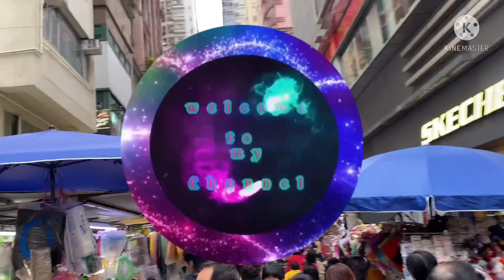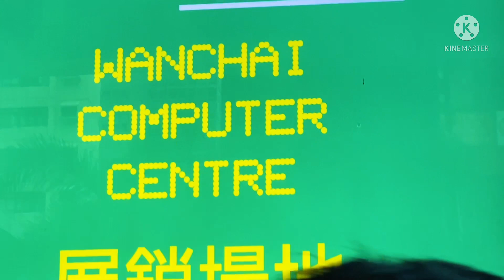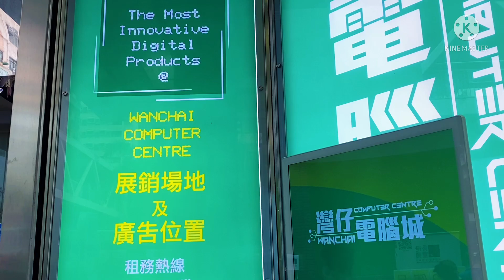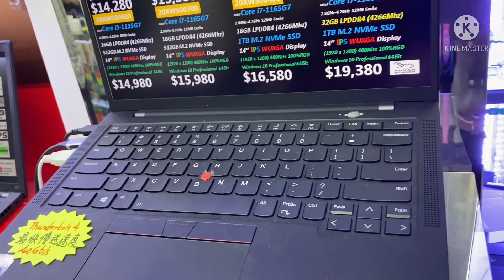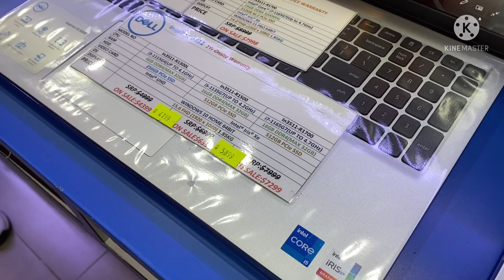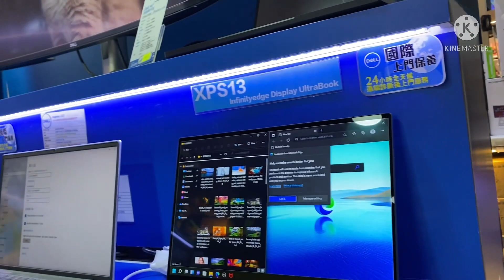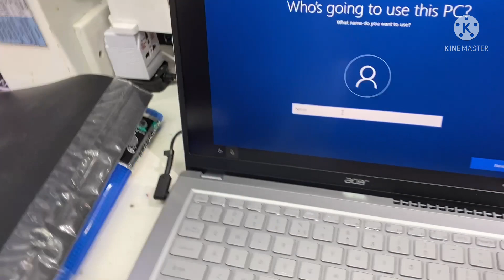Roaming around Wan Chai and bought my new laptop Acer i7 11th Generation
Wan Chai is a busy commercial area filled with office workers and shoppers. Specialty spots include Tai Yuen Street for toy stores, Queen’s Road East for antiques and Wan Chai Computer Centre for tech. At lunchtime, noodles shops and casual eateries do brisk business and, after work, a lively crowd descends on Lockhart Road's bars and nightclubs. A daily flag-raising ceremony takes place in Golden Bauhinia Square.